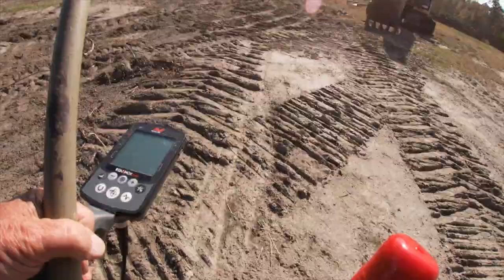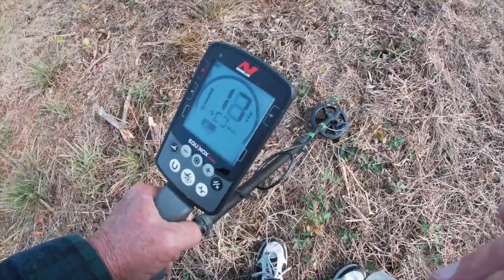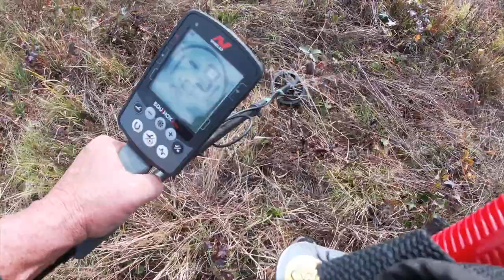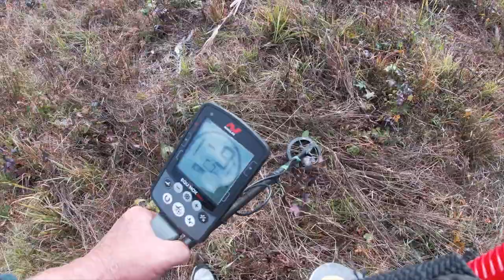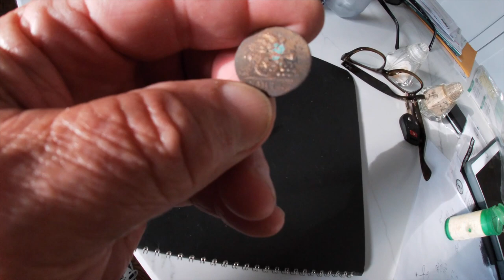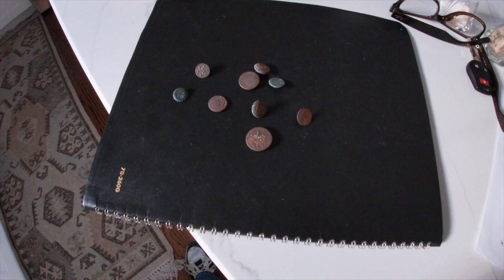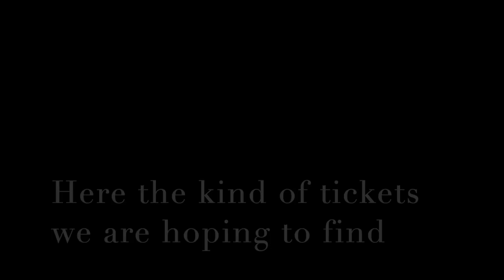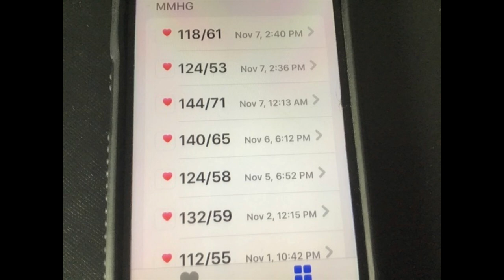Button Batch today - Nov 7th 2019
here is what is was like one spin in the past - 2011. :-)

Stavrscoop
go pro hero session camera